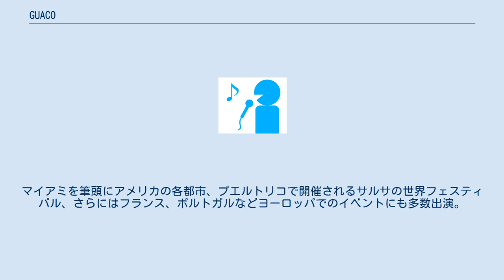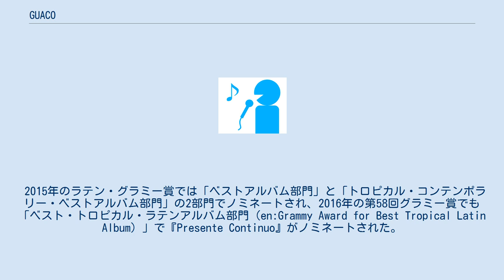GUACO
GUACO（グアコ）は、ベネズエラのスリア州マラカイボ出身のラテン・バンド・グループ。
 1960年結成以降、メンバーチェンジを繰り返し、ラテン音楽界の第一線で活躍し続ける。
結成当初は、マラカイボ湖畔のスリア地方で生まれた伝統音楽「ガイタ」を伝統的なスタイルで演奏し人気を博した。
70年代からは当時流行していたロックンロールやジャズ、サルサ、ファンク、ボサノヴァ、バジェナートなど様々な音楽要素を取り入れた前代未聞のポピュラーミュージックを生み出した。
 1960年、ベネズエラを代表する名門・スリア大学の学生たちが中心となって「ロス・グアコス」として活動開始。
マラカイボの伝統音楽である「ガイタ」を演奏し人気を博す。
結成当初は伝統的なスタイルに乗っ取ってタンボーラ、フーラ、クアトロ、チャラスカなどの楽器で演奏していた。
 しかし、70年代に入るとサルサやファンク、ジャズ、ロックなど様々な音楽要素を取り入れ、前代未聞のポピュラー・ミュージックとして新境地を開拓。
1976年に発表した「マリア・ラ・ボジェーラ」が注目を浴びマラカイボから首都のカラカスへ活動の幅を広げ、80年代に入るとバンド名を「GUACO」に変更。
1984年発表のアルバム『グアコ・エス・グアコ』に収録された「ウン・シガリート・ウン・カフェ」が大ヒットを記録しグループの地位を不動のものとした。
 2012年に発表したアルバム『エスクルトゥーラ』はルベン・ブラデス、ルイス・エンリケ、ヒルベルト・サンタ・ロサなどの豪華ゲストメンバーを迎え、国外で膨大なセールスを記録。
 ラテン・グラミー賞の「トロピカル・コンテンポラリー・ベストアルバム部門」と「年間アルバム部門」に同時ノミネートされ、さらに同アルバムに収録された「ビボ」のビデオクリップはYoutubeで公開から400万ビュー以上を記録し、世界に「GUACO」の名を知らしめる快挙となった。
 これまでにチャヤン、セリア・クルス、エル・グラン・コンボ、エルビス・クレスポ、オスカル・デ・レオンなどの名だたるスーパースターたちと共演。
マイアミを筆頭にアメリカの各都市、プエルトリコで開催されるサルサの世界フェスティバル、さらにはフランス、ポルトガルなどヨーロッパでのイベントにも多数出演。
 2015年のラテン・グラミー賞では「ベストアルバム部門」と「トロピカル・コンテンポラリー・ベストアルバム部門」の2部門でノミネートされ、2016年の第58回グラミー賞でも「ベスト・トロピカル・ラテンアルバム部門（en:Grammy Award for Best Tropical Latin Album）」で『Presente Continuo』がノミネートされた。
（英語版en:58th Annual Grammy Awards参照。）